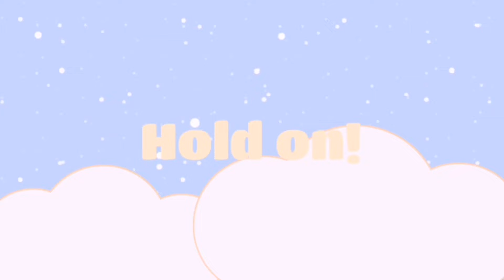Wait a minute! // Nao Egokoro x Shin Tsukimi (Mep part 6)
The ART and MUSIC does NOT belong to me, only the edit itself.

If not canon, then why stand next to eachother in offical art?🧐🧐
Ik the like never talked but this ship is just so cute fhjssshv it's a comfort of mine- THEY‼️‼️
I love making cutesy ship mep parts (I said it many times before but-)

Characters: Nao Egokoro and Shin Tsukimi/Sou Hiyori (Kimi Ga Shine)
Editing App: Alight Motion